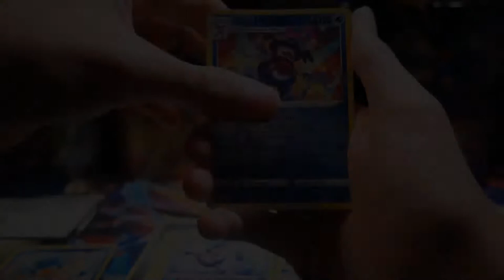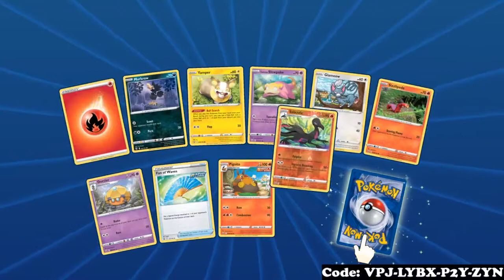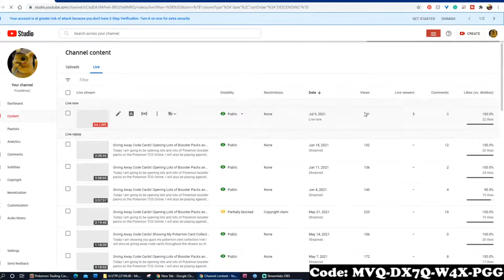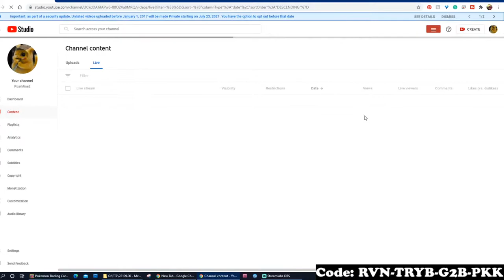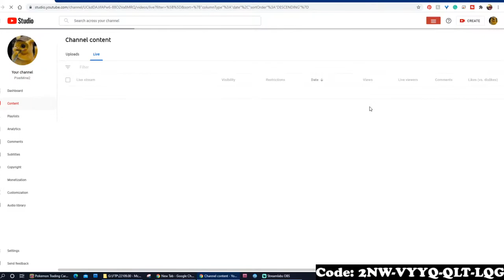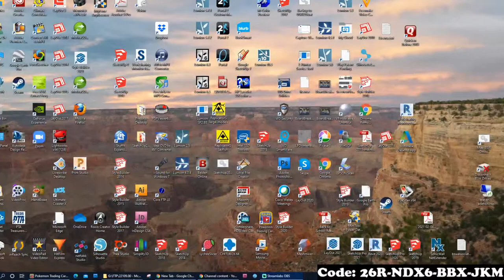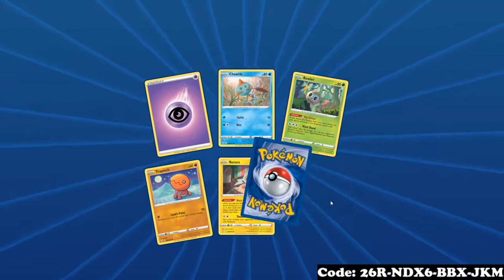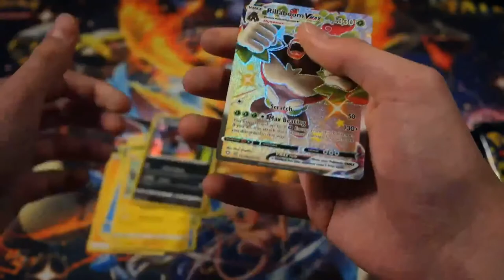Giving Away Code Cards! Opening Lots of Booster Packs and ADP/Zacian Gameplay on Pokemon TCG Online!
Today I am going to be opening lots and lots of Pokemon booster packs on the Pokemon TCG Online. I will also be playing against some people with my new Arceus & Dialga & Palkia/Zacian V deck.